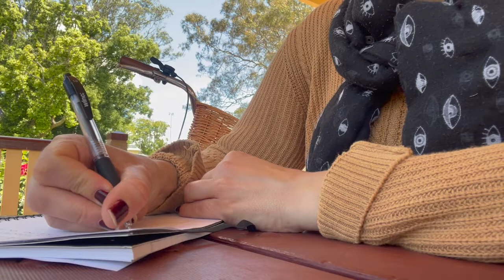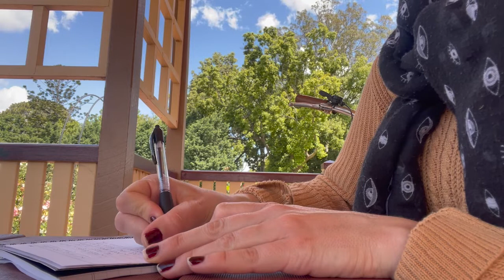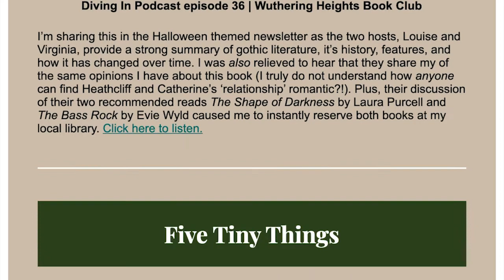I try Natalie Goldberg's Writing Practice Day Three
This video is about me trying Natalie Goldberg's writing routine and advice.

» Join my weekly newsletter and gain access to my free video training, The Follow-Through Formula: How to Complete a Long-Term Writing Project.